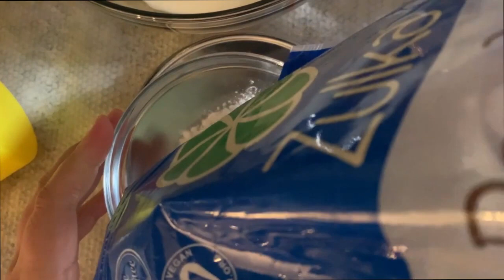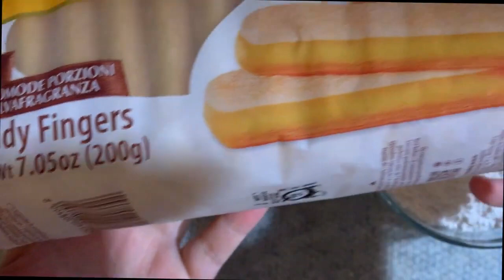[Baking Vlog] How to make No bake tiramisu dessert cups. Yummy ! done in 5 minutes!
How to make No bake tiramisu dessert cups with lady fingers! Yummy ! done in 5 minutes!

Ingredients:

Expresso coffee - 1 cup
chilled whipping cream - 366g
Powder cane sugar - 120g
Cream cheese - 350g
vanilla essence - 2 tablespoons
Lady fingers cookies - 18-20
Cocoa powder 2 tablespoons